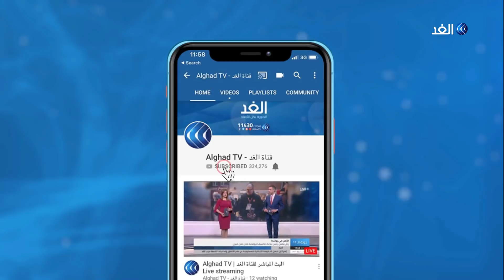مقاتلين من جنسيات عربية وأوربية استعانت بهم ميليشيات طرابلس.. بن هامل يكشف التفاصيل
*فيديو إخباري قد يحتوي بعض المشاهد القاسية أو العنيفة في السياق الإخباري
news or documentary video may contain violent or graphic content in news context

أسقطت قوات الجيش الوطني الليبي، طائرة تابعة للميليشيات في منطقة الهيرة جنوبي العاصمة طرابلس.
وهذه الصور الأولى للقبض على قائد الطائرة وتبين انه برتغالي الجنسية.
وقد وصل الطيار إلى غرفة العمليات مصابا وتم إخضاع للكشف الطبي.
ومنذ الرابع من أبريل، تشن قوات الجيش الليبي هجوما على طرابلس، بهدف تطهيرها من الميليشيات المتطرفة والمسلحين المتحالفين معها.
مزيد من التفاصيل في مداخلة الكاتب الصحفي عبد الباسط بن هامل مع الإعلامية منى بلهيم.